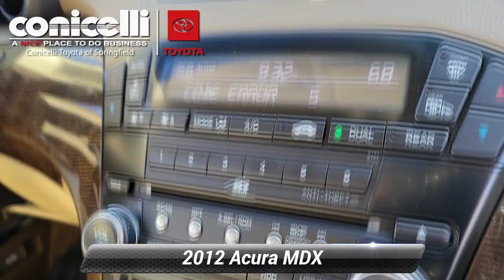Used 2012 Acura MDX Advance/Entertainment Pkg, Springfield, PA SP8677A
-Priced Below The Market Average- Blind Spot Assist, Navigation System, Backup Camera, Entertainment System, and Leather Seats -Low Mileage- This Aspen White Pearl 2012 Acura MDX Advance/Entertainment Pkg is priced to sell fast! THIS VEHICLE IS PROUDLY OFFERED AT OUR SPRINGFIELD LOCATION!!!CALL FOR DETAIL'S... Conicelli Toyota prides itself on value pricing its vehicles and exceeding all customer expectations! The next step? Give us a call to confirm availability and schedule a hassle free test drive! We are located at: 860 Baltimore Pike, Springfield, PA 19064.

[RLVID:27109:8f56ae109ead8e16:64c96e7e7b4b6a94:1]